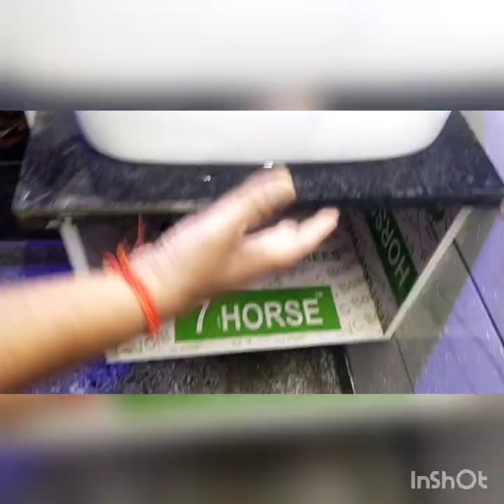3bhk with roof right, 3bhk flat,near metro flat, lic housing loan 6.90%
Location. Nawada metro New Delhi-110059

3BHK Flat in Nawada Metro || 80% Loan Semi Furnished || Ready to move for Sale || 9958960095

REGISTERERD OFFICE :-
SHRISHTI HOMES 🏠🏠

ADDRESS--NAWADA METRO STATION
NEAR METRO PILLAR NO 714, D 14 kiran Garden, Uttam Nagar Delhi 59

*Freehold Property
*24X7 running water *branded electric fitting

1. Pay Only 10% rest on Loan.
2. Reserved Car/Bike Parking.
3. Walking distance from Metro Station.
4. Well connected from Bus stop, cycle rickshaws and auto rickshaws.
5. Fall ceiling and texture paint in all rooms.
6. Modular Kitchen with electronic Chimney.
7. Very Nearby From School, Hospital and Market.
8. Road Facing Flat with Beautiful Balcony.
9. Brand new Ready to Move in Flat.
10. The Flat is close to Metro, Hospital, School, ATM, Gym, Local market.

SHRISHTI HOMES YouTube channel for real estate topic, property related topic, apartments interior design topic, villas house design topic , apartments tour, sample apartments tour, furniture in luxury apartments house tour, property in India related. interior design in Home, interior design in house, interior design in villas, interior design in bedroom, interior design drawing area, interior design in dining room, interior designs for kitchen

Near to Metro flat
sastai flat
3BHK Flat Dwarka
3BHK Flat in Delhi
3BHK Flat in India
3BHK Flat Near Metro Station
3BHK Ready to move Flat
3BHK low price Cost Flat
3BHK flat with loan Facility
3BHK Fully Furnished Flat
3BHK independent Flat